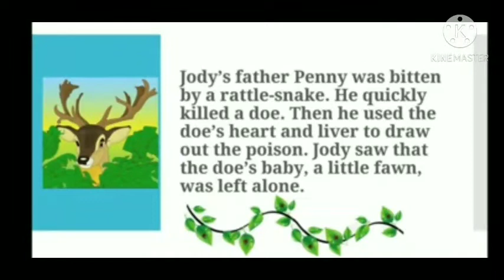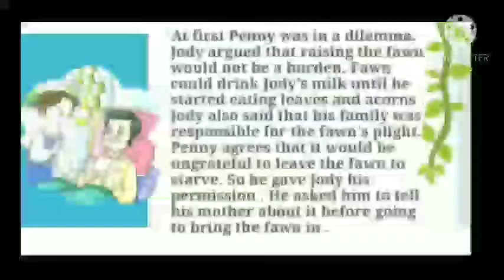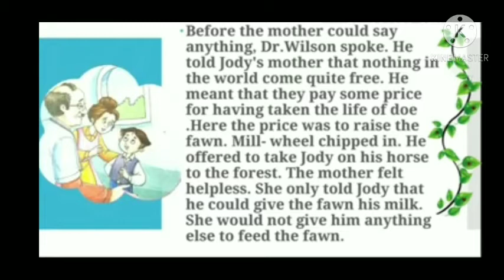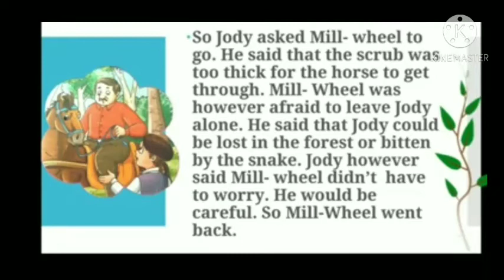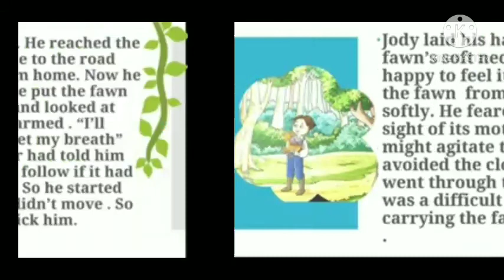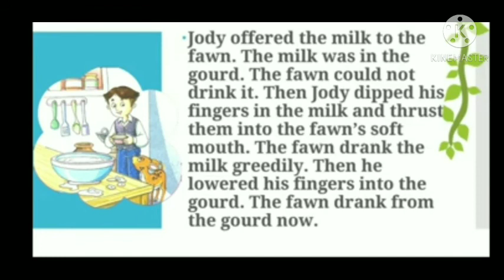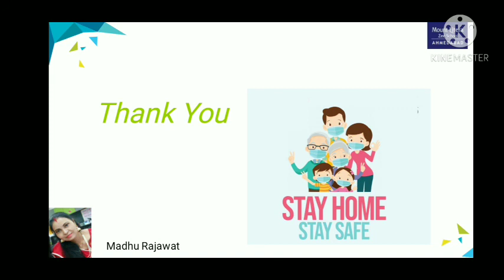NCERT- Honeydew- This is Jody's Fawn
Presentation Sub-English CBSE Grade-8 Topic-This is Jody's Fawn